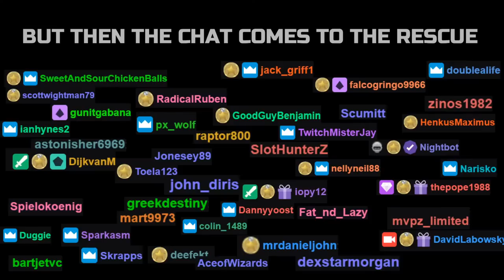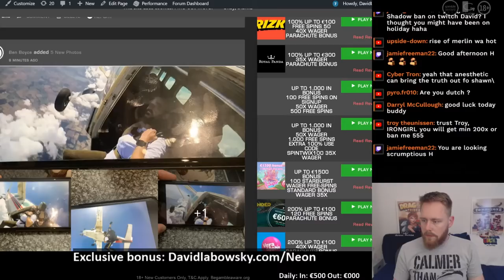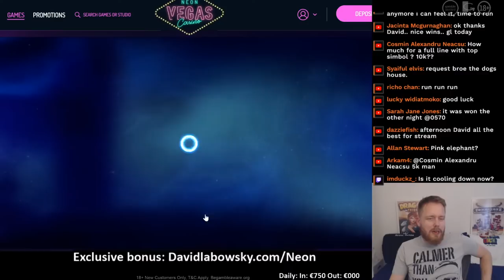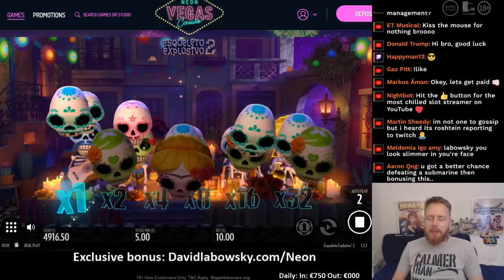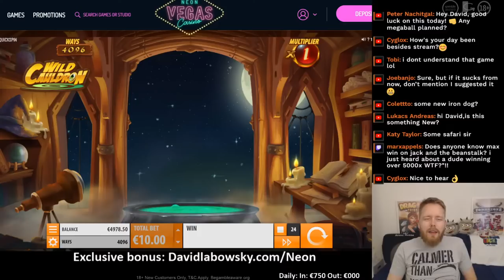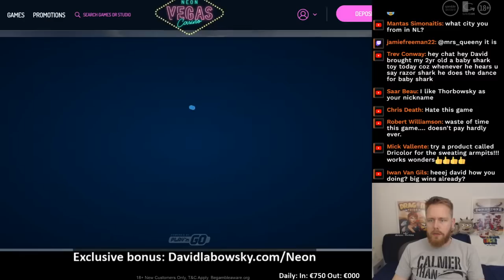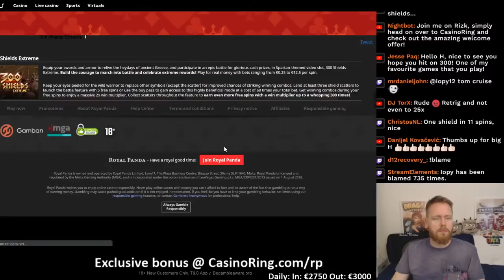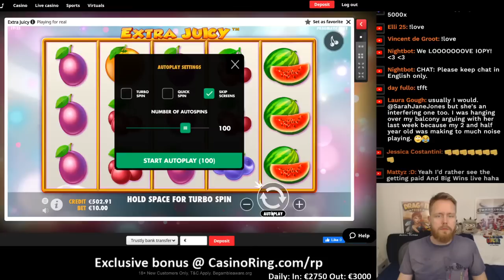Examining Big Wins with Dr. Labowsky and his team of sexy nurses!